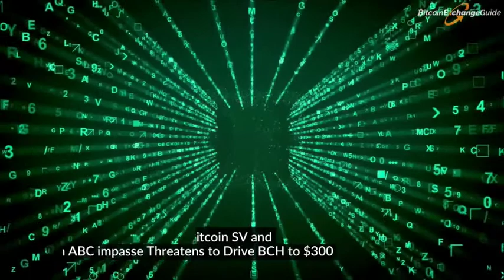BITCOIN BLOCKCHAIN & CRYPTOCURRENCY NEWS - uploaded by YouTube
VARIABLE